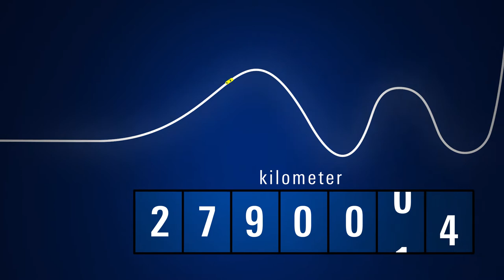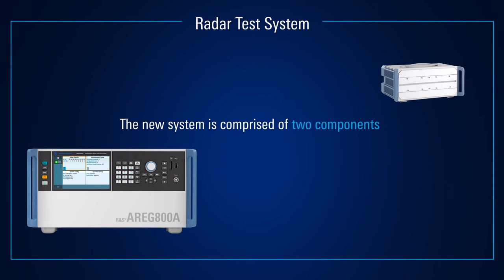Automotive Radar Object Simulation with Rohde & Schwarz Radar Test System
This short animated video provides an introduction to the topic of automotive radar object simulation and focuses on the radar test system from Rohde & Schwarz.

The solution not only addresses car manufacturers and their suppliers, but also test and service providers.

For the first time they are now able to enter realistic and reproducible scenarios in the lab, making the new Rohde & Schwarz radar test system the most advanced solution on the market.